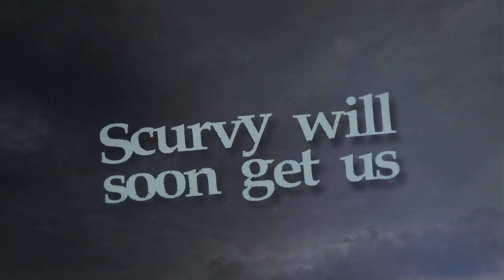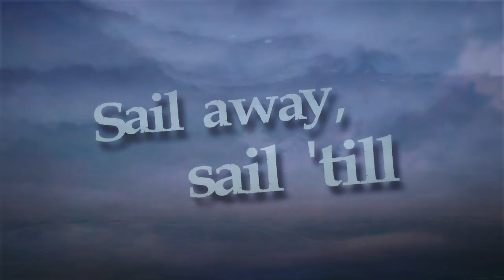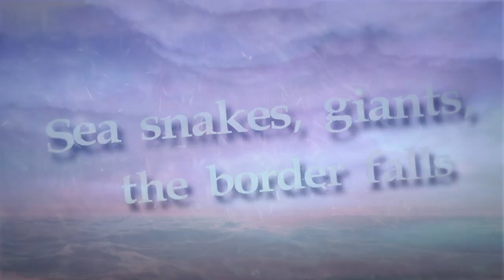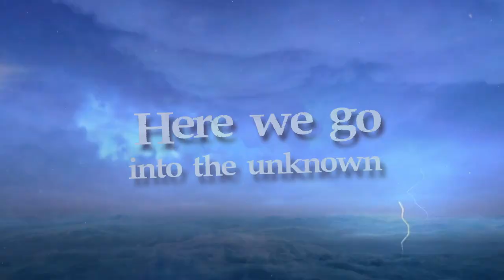Tierramystica - Beyond the Cape of Storms (Lyric Video)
Gui Antonioli: Vocals
Ricardo "Chileno" Durán: Charango
Alexandre Tellini: Guitars
Luciano Thumé: Keyboards
TH Costa: Bass

Guest Musicians:
Gustavo Probst: Drums
Giovani Facchini: Zampoña/Quena

Lyrics:

Sea, waves, horizons
Undoubted faith
The old captain stares at the wall

Days, weeks go by
Sails in the wind
The maltese cross hoisted high

The rhymes of a chancer
Remembrances left through the way
A young sailor cry
Scurvy will soon get us

Here we go into the unknown
Sail away, sail till the edge of the world
Sea snakes, giants, the border falls
Sailing far and beyond
The Cape of Storms

Compasses, bottles
An iron will
The chaplain onboard reads a psalm

A wave hits the cabin boy
The foreman screams "man overboard"
A stormwind arrives
East prizes to who survives

Sea snakes, giants, the border fall

 (solo)

Mermaids, pirates, what else? Who knows?

The cape of good hope
There is land in sight

Beyond the Cape of Storms